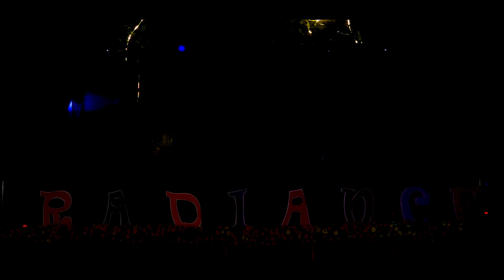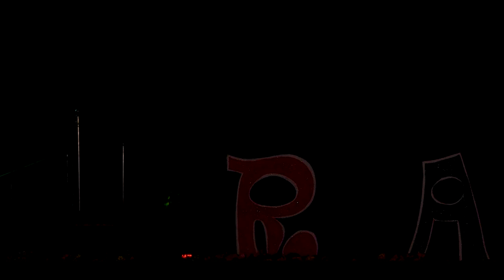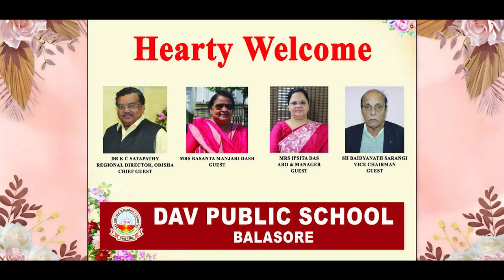ANNUAL DAY CELEBRATION PART-II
DAV PUBLIC SCHOOL, BALASORE